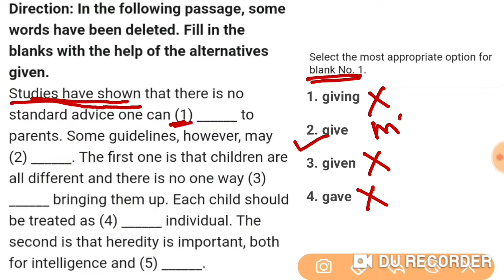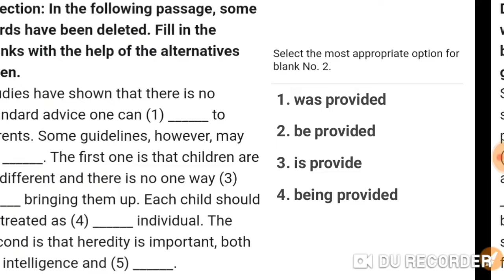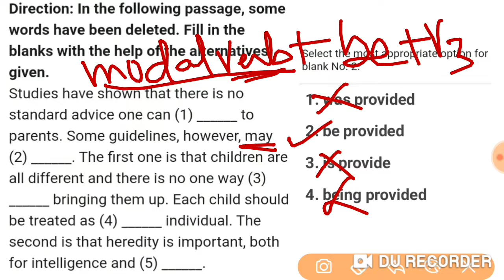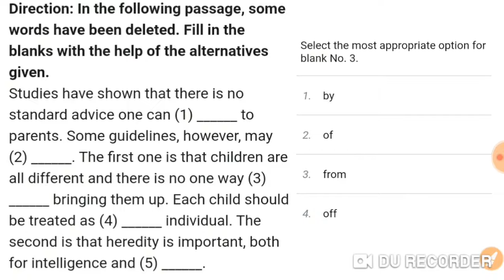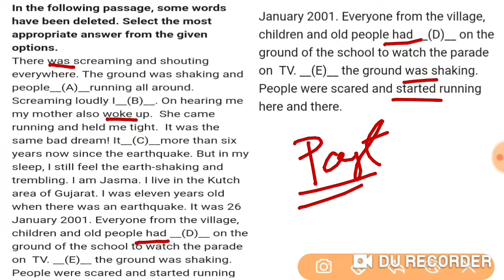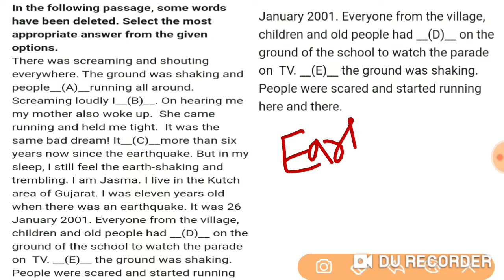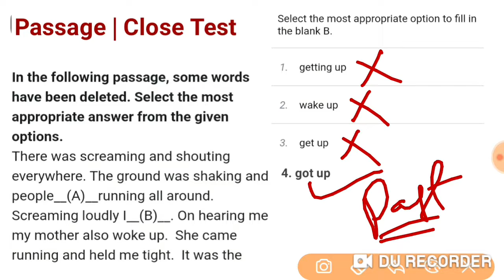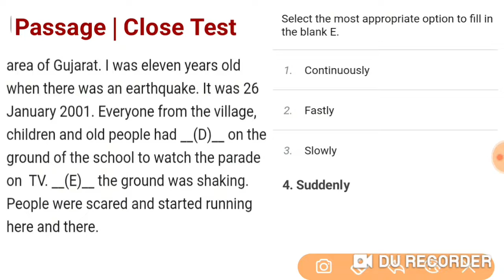SBI Apprentice Exam-2021 | English | Close Test Trick | Passage | How to solve Passage or Close test